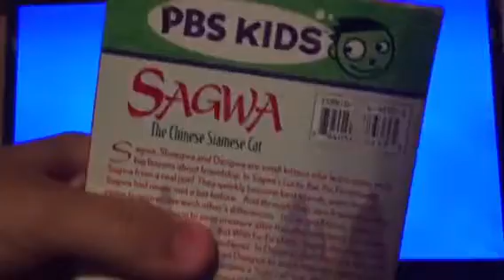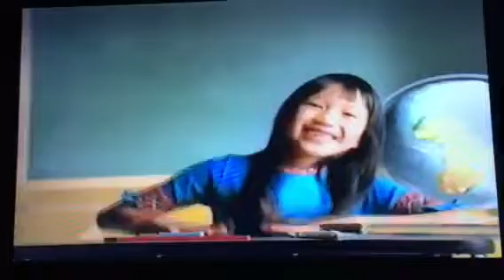Opening To Sagwa: Best Friends 2003 VHS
Order:
1. FBI Warning Screen
2. Warner Home Video Logo (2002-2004)
3. PBS Kidsvideo Logo (Dot)
4. Cinégroupe Logo
5. Sesame Workshop Logo
6. PBS Kids ID
7. Kellogg's Froot Loops Promo
8. Sagwa Intro/Best Friends Title Card
That's It.
Printdate: February 28th, 2003.